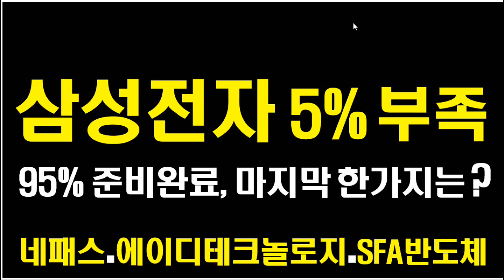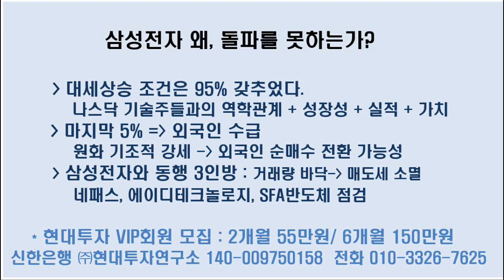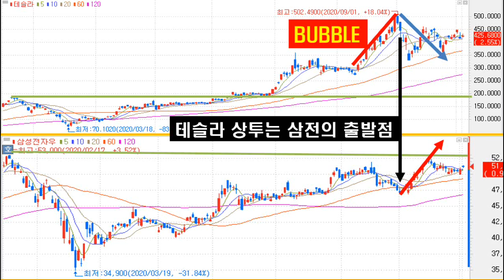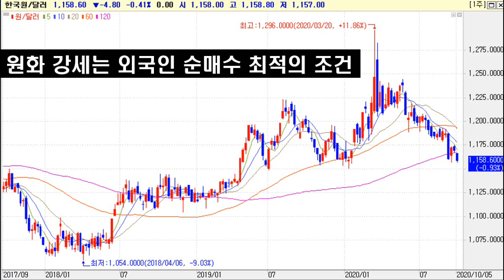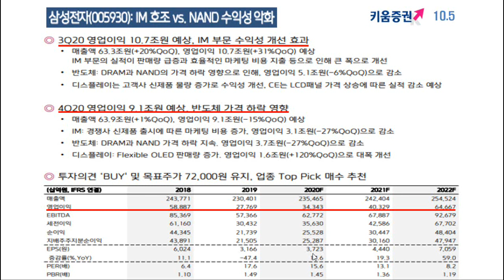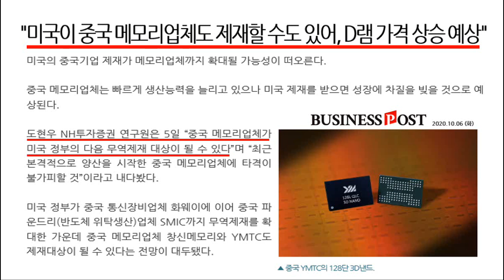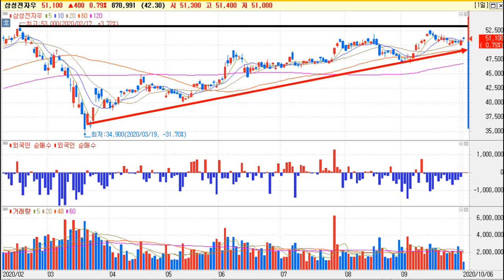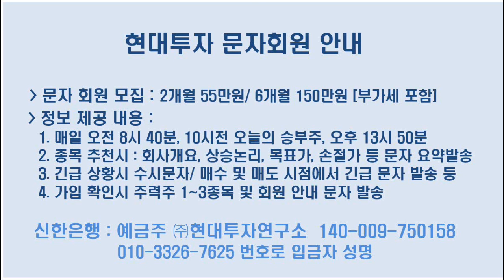[삼성전자 5%부족?] 95%는 준비완료 과연 5%는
삼성전자 대세론
1. 테슬라, 애플의 고점은 삼성전자의 출발점
    나스닥 기술주 12월초까지 조정 가능성
2. 성장성+ 실적 턴어라운드 + 가치.
    5%는 외국인 수급이며 외환시장 감안시 순매수 가능성
3. 네패스, 에이디테크놀로지, SFA반도체 거래량 바닥의 의미